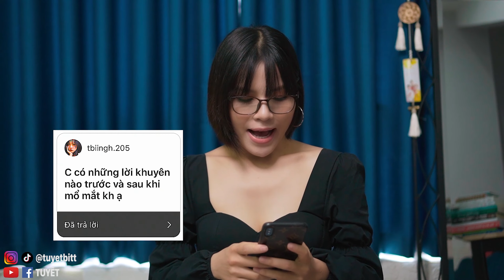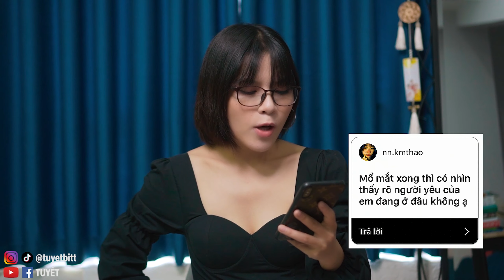TẤT TẦN TẬT VỀ MỔ MẮT CẬN | Vlog | Tuyết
Địa chỉ: Bệnh viện Mắt Quốc tế DND - 128 Bùi Thị Xuân, Hà Nội

Contact công việc:
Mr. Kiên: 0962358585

Cảm ơn mọi người đã theo dõi và ủng hộ cho Tuyết
© Bản quyền thuộc về Tuyết